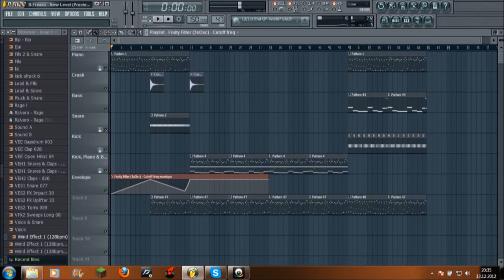B-Freakz - New Level (Preview)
Hey! I´m 14 years old hardstyle producer. This is my first song New Level.